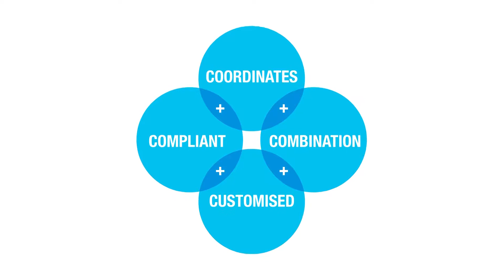Broekman Logistics Specialist in Specialty Chemicals